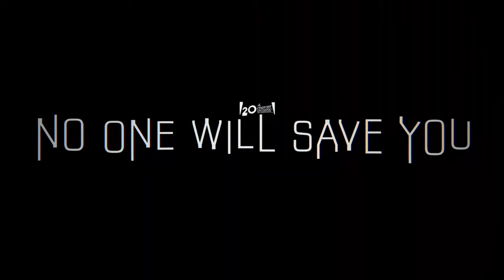No One Will Save You Movie Review - Another Crappy Streaming Exclusive?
No On Will Save You movie review. Hulu has a new exclusive movie called No One Will Save You. It's a survival thriller set primarily at an old farmhouse and focuses on a young woman trying to not get abducted by aliens. No One Will Save you is a short, to the point, pg-13 movie but unfortunately loses the plot in the last act.